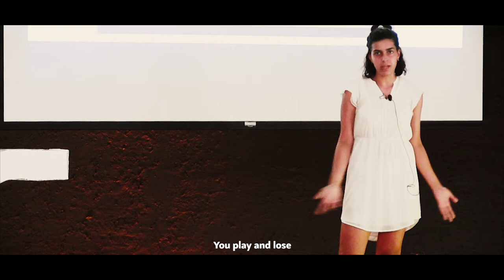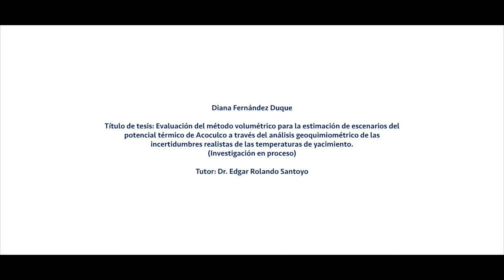Jugando a la ruleta del calor geotérmico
Nos habla sobre cómo se realiza un estudio de prospección geotérmica para determinar el calor disponible en un sistema geotérmico.